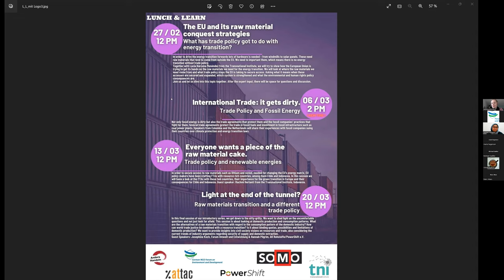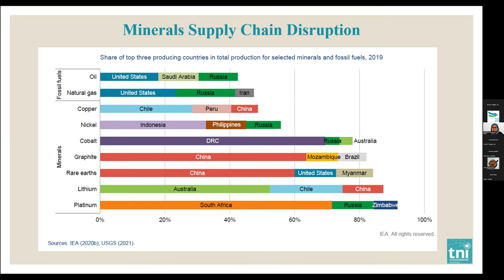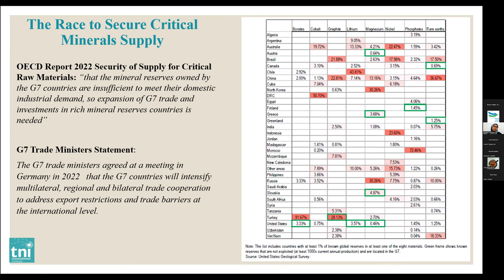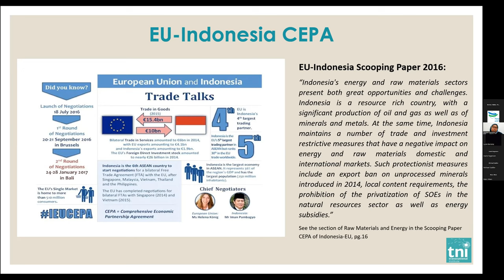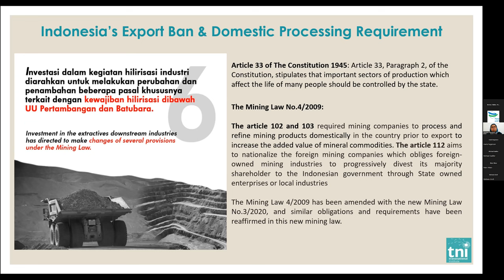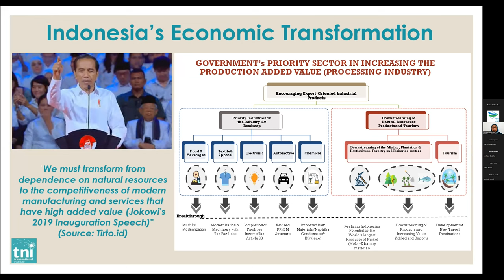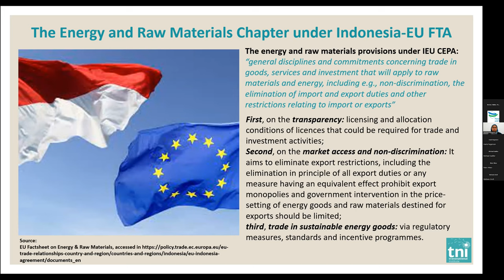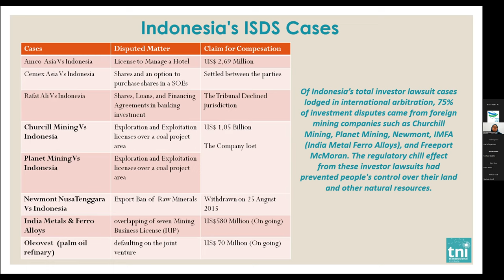Lunch&Learn 2023 Session III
veryone wants a piece of the raw material cake. Trade policy and renewable energies
In order to secure access to raw materials such as lithium and nickel, needed for changing the EU's energy matrix, EU policy makers have been crafting FTAs with resource rich countries, among them Chile and Indonesia. In this session we will have a look at the FTAs with these two countries, their importance for the green transition in Europe and their consequences for Chile and Indonesia.
Guest speaker: Rachmi Hertanti from the Transnational Institute, Indonesia.